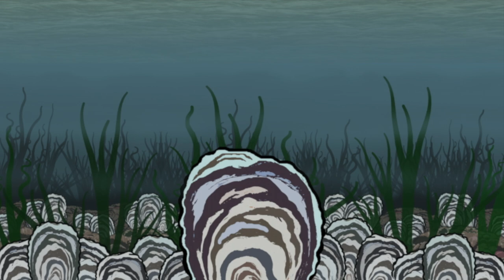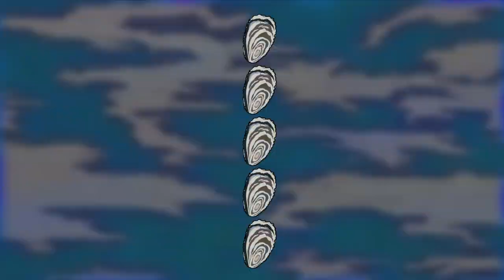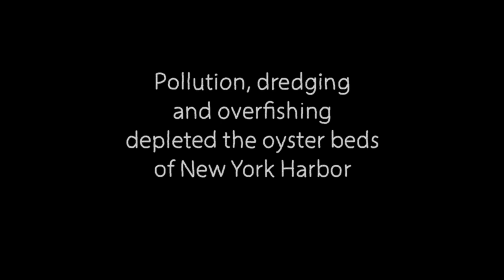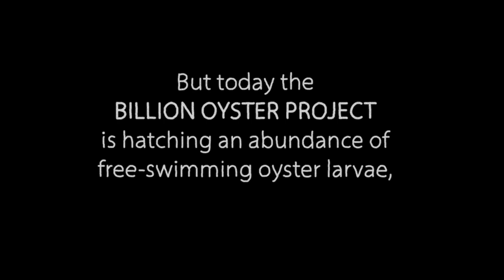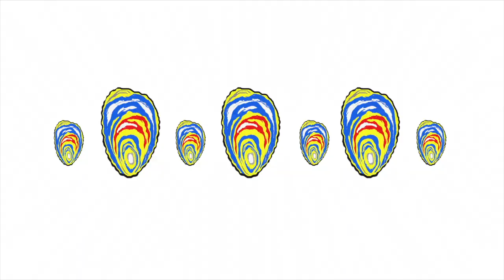Oysters! An Animated Tale of Death and Rebirth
By Bruce Lazarus and Robert Martens.
Music composed and performed by Bruce Lazarus.
Visuals designed and animated by Robert Martens.